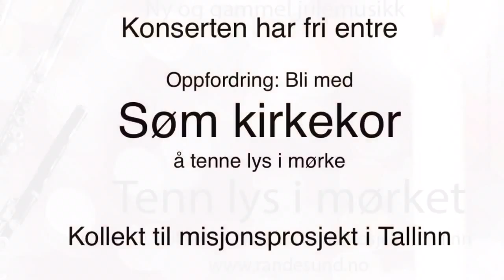Tenn lys med oss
Julekonsert 13. desember 2015